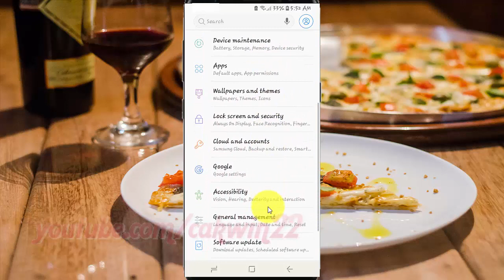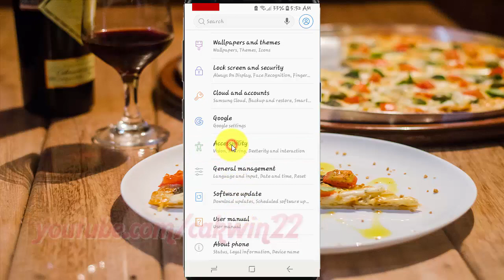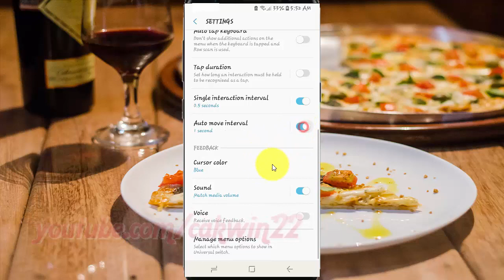Samsung Galaxy S9 : How to Enable or Disable Auto move interval Universal switch (Android Oreo)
This video show How to Enable or Disable Auto move interval Universal switch in Samsung Galaxy S9 or S9+.  In this tutorial I use Samsung Galaxy S9 SM-G960FD Duos International version with Android 8.0 (Oreo).